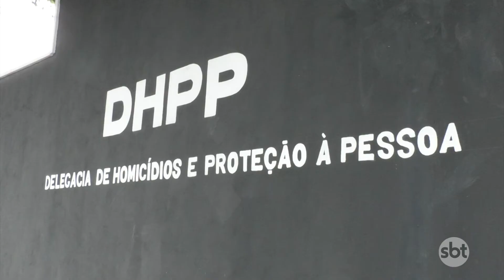O Povo na TV: Suspeito de assassinar professor é preso na capital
O Povo na TV 25-02: O suspeito de assassinar o professor Vânio Barbosa da rede municipal de Palmas, foi preso na última sexta-feira, 22. Durante entrevista, ele confessou que cometeu o crime por causa de uma dívida de R$ 600.